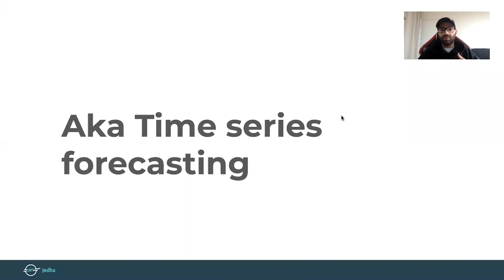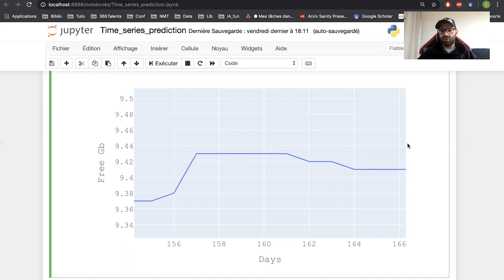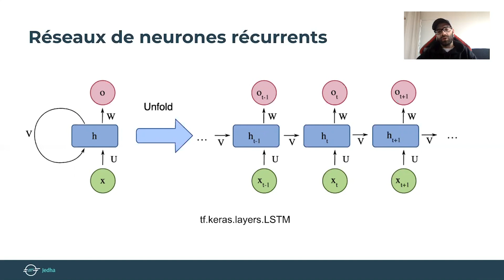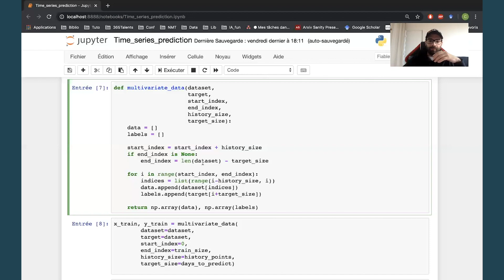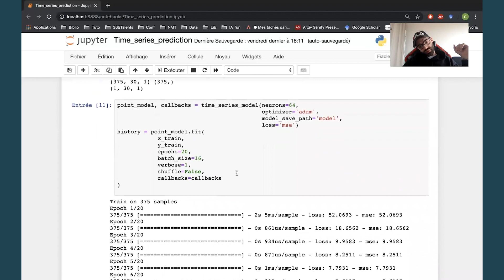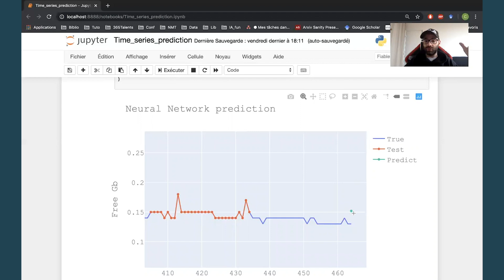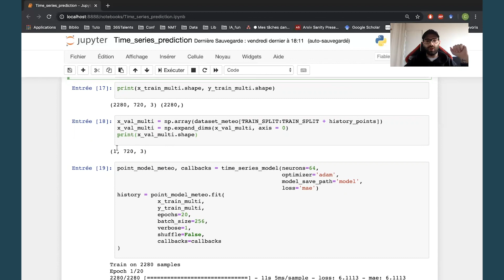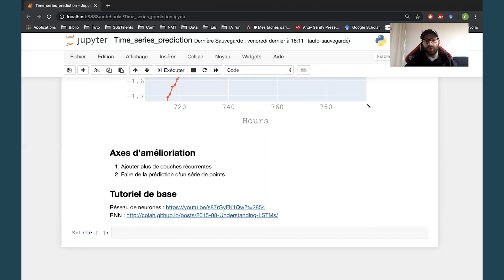Comment analyser des séries temporelles grâce au Deep Learning ?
La deuxième session Crack the Data avec Clément, enseignant chez Jedha et Data Scientist ! Analyser des données représentant une évolution dans le temps est une méthode spécifique expliqué ici par Clément. Ce mini-cours ? Réaliser des prédiction sur des séries temporelles avec le Deep Learning framework, TensorFlow 2.0.